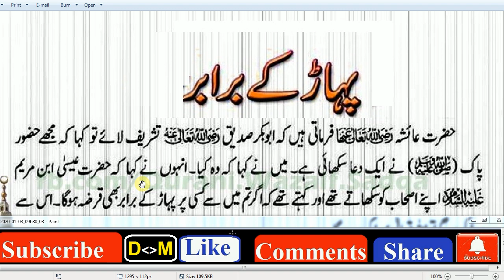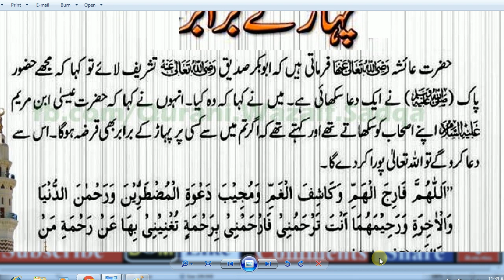HAZRAT MUHAMMAD ﷺ na farmaya// پہاڑ جتنا بھی قرض ہو یہ دعا پڑھیں ختم ہو جائے گا